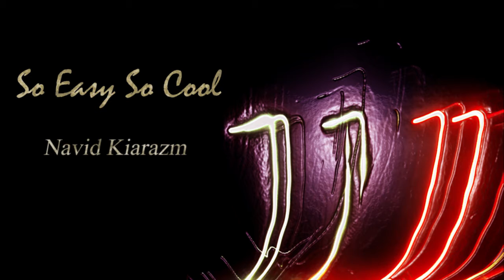Navid Kiarazm - So Easy So Cool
NavidKiarazm - So Easy So Cool

So Easy So Cool · NavidKiarazm